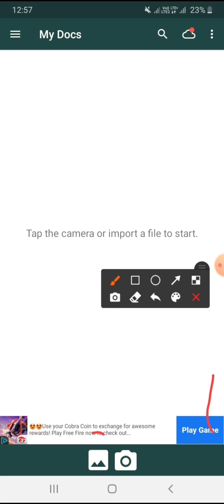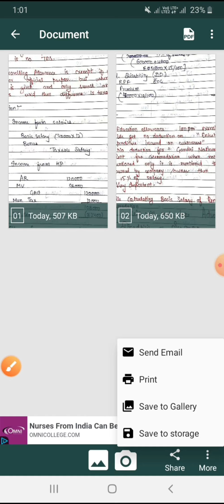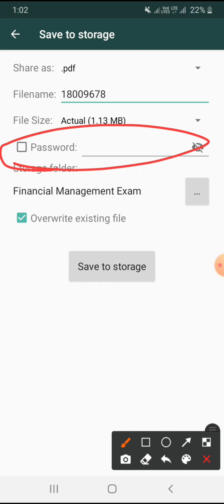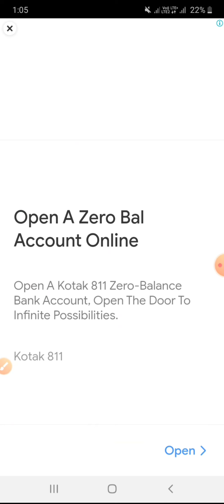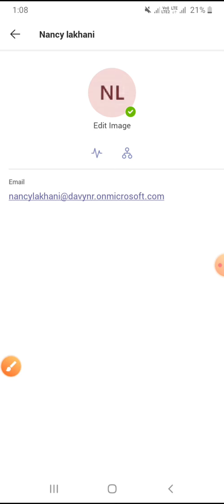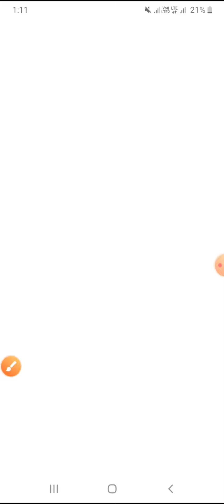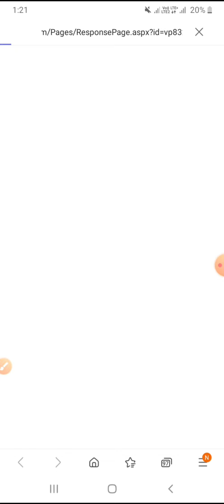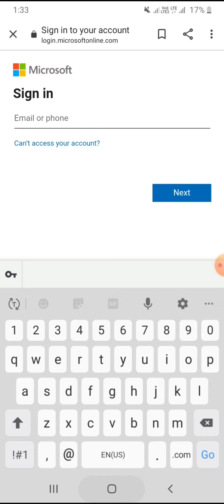How to fill Microsoft Form?